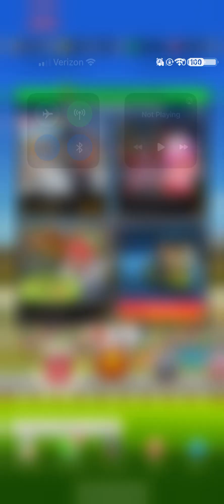Madrid drive 1 + 2 (Mario kart tour Summer tour 2023)